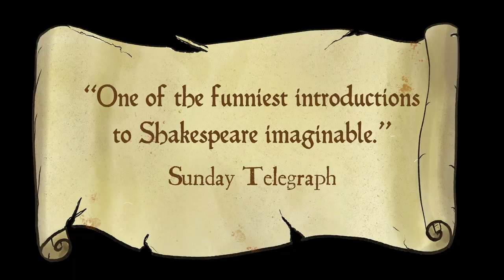The Listies' Hamlet: Prince of Skidmark - Official Trailer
Kidult superstars The Listies are back with their side-splittingly clever badaptation of Shakespeare’s classic, made just for kids.

A very cheeky, very clever, utterly irreverent riff on Hamlet – made especially for children. The Listies, maestros of children’s entertainment, have pulled apart Shakespeare’s classic and glued it back together with hilarious costumes, loads of silliness and plenty of interactivity.

Hamlet is already full of things kids love in a good story: ghosts, castles, sword fights, bodily fluids and spooky stuff. Add to the mix some supersonic gags and expertly timed stage magic and you have a brilliantly disguised Shakespearean tragedy for everyone aged five and over.

And that’s not all… expect bonus pillow fights, pirates, ninjas, ninja pirates, aliens, ninja pirate aliens, zombies and a bunch of other hilarious stuff as The Listies take kids and their adults on a fun-filled hour of theatre. The only thing we can be sure of is that everyone dies at the end – including the audience!

Check the Critical Stages Touring website for full 2021 tour details